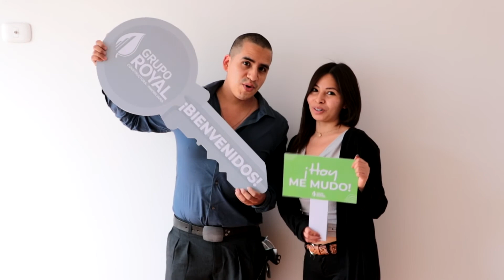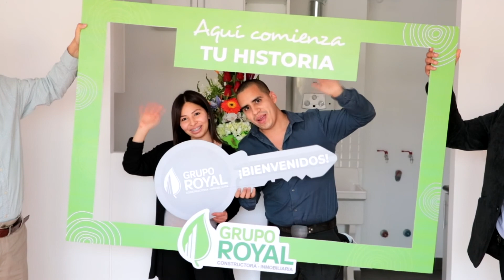Entrega de Departamento 202 - Residencial Violeta | Grupo Royal